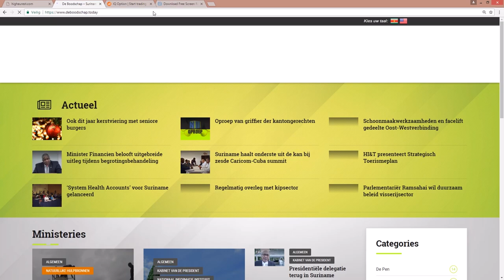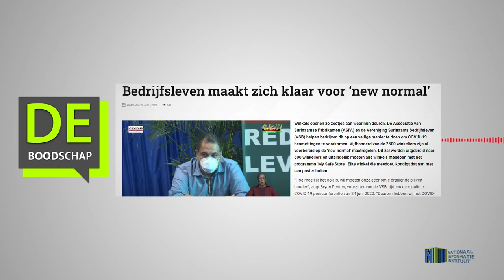BEDRIJFSLEVEN MAAKT ZICH KLAAR VOOR ‘NEW NORMAL’